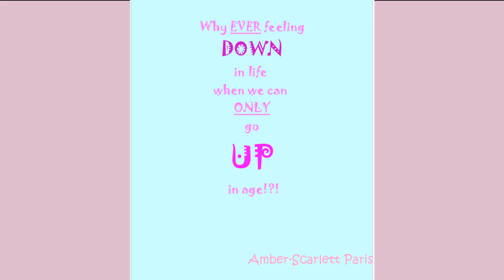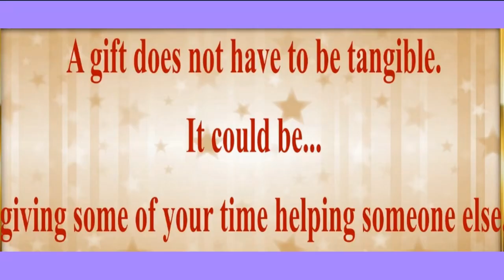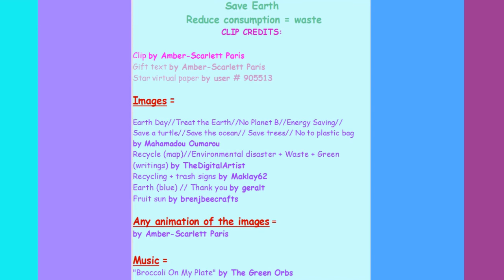TWO 80's style songs 🎂 HAPPY BIRTHDAY BELINDA 🎈 (French Parisian Accent)